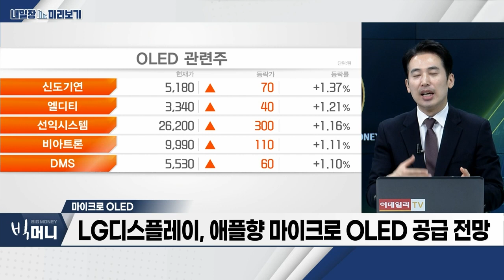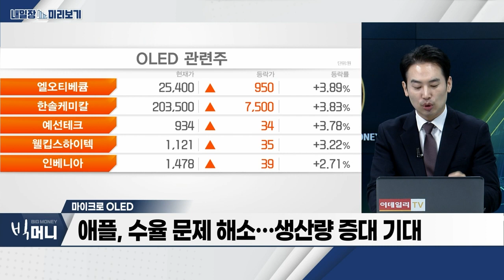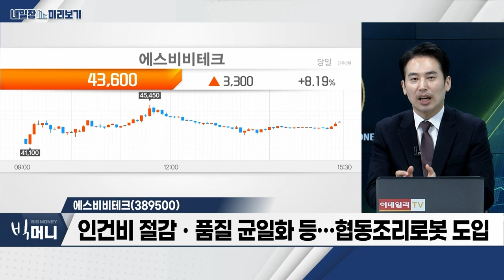에스비비테크(389500)… 최근 외식업계, 무인화 기술 적용 확대 / 마이크로 OLED… LG디스플레이, 애플향 마이크로 OLED 공급 전망_내일장 미리보기 (20230801)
- LG디스플레이, 애플향 마이크로 OLED 공급 전망
- '비전프로' 마이크로 OLED, 현재 소니 독점 공급 중
- 애플, 수율 문제 해소… 생산량 증대 기대
- 관련주: 프로이천, 참엔지니어링, 라온텍 등

에스비비테크(389500)
- 최근 외식업계, 무인화 기술 적용 확대
- 인건비 절감ㆍ품질 균일화 등… 협동조리로봇 도입
- 감속기 부품 및 로봇 모듈 사업 강화